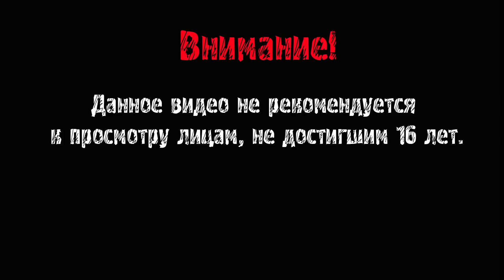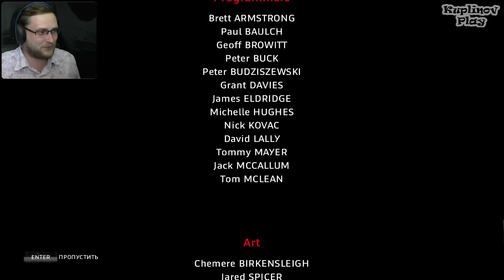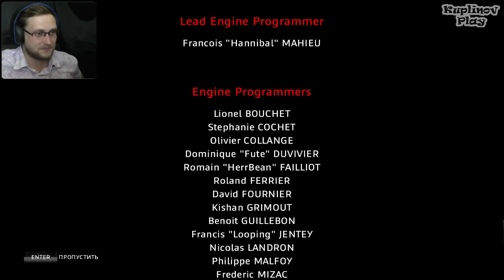ZOMBI Прохождение ► ФИНАЛ ► #12